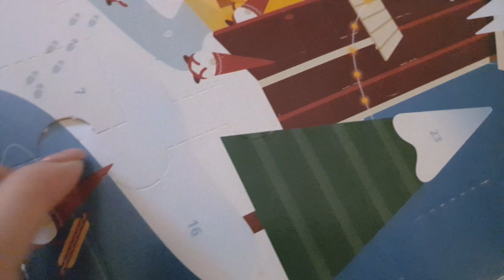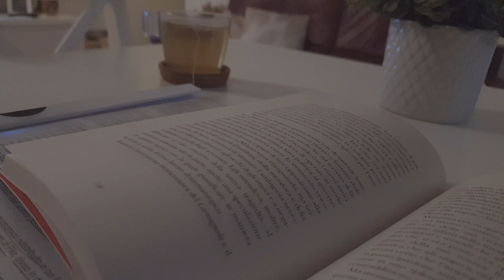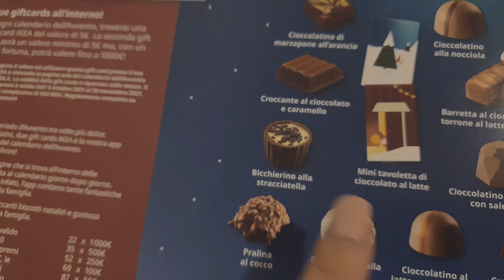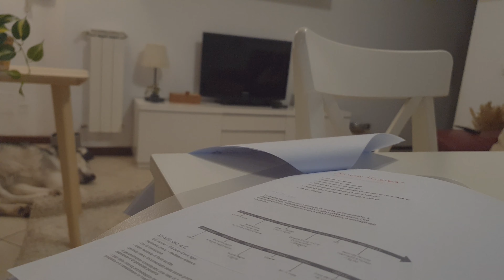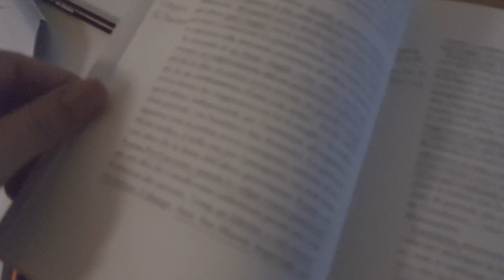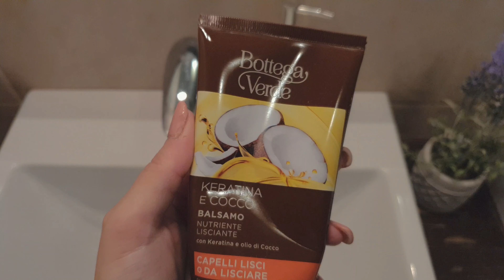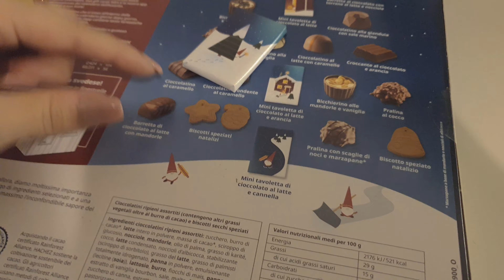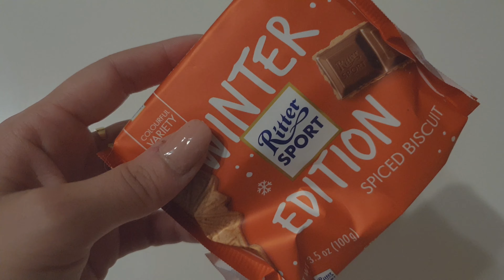Vlog| Un giorno intero di festa, sui libri📚😑!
LEGGI QUI 👇 ⬇ ⬇ ⬇ TROVERAI INFORMAZIONI UTILI! E link!